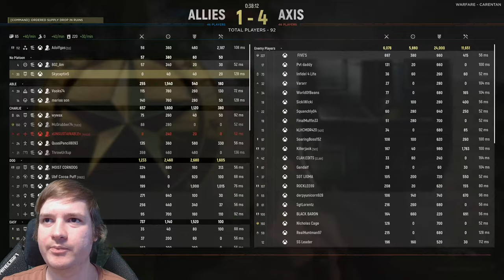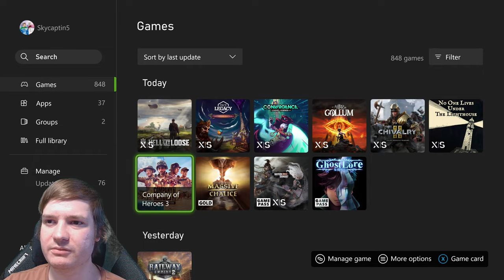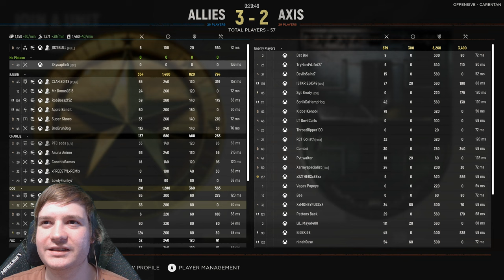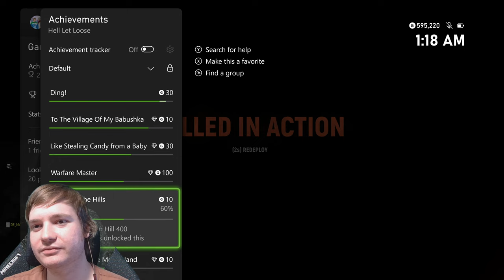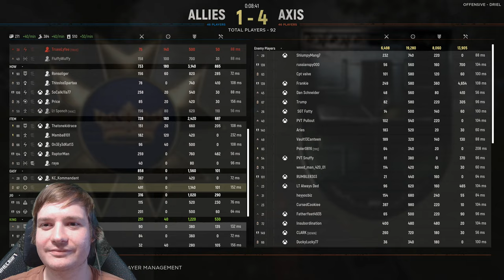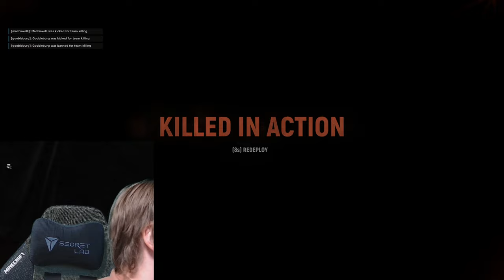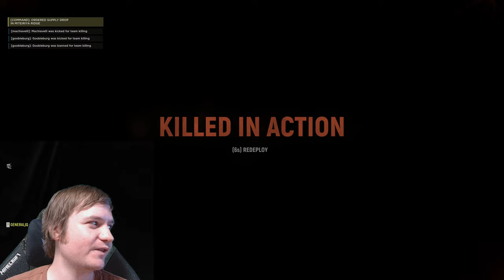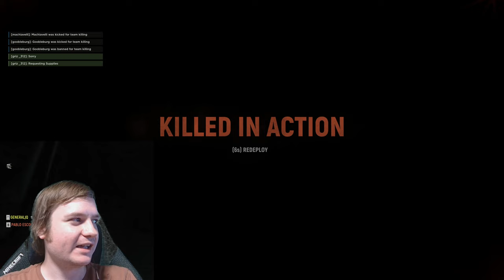Hell Let Loose [British Update 14] Xbox Series X Gameplay [World War 2 Action]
Hell Let Loose Xbox Series X Gameplay Multiplayer Livestream of this intense large scale World War multiplayer experience featuring a range of vehicles & action on foot or in the sky. Face off with friends, against foes you see. Xbox Store [Ad]. Battle for that front line in dynamic combative zones that will test you ability to adapt on the fly. This historical shooter features many unique environments and intense action the whole way through.

Hell Let Loose Xbox Series X Gameplay Multiplayer Livestream featuring more than nine sweeping maps modelled on real reconnaissance images and satellite data, the entire battlefield is divided up into large capture sectors - allowing for emergent and constantly unique gameplay that pits two forces of fifty players in a fight to the death across fields, bridges, forests, and towns on an ever-evolving front line. When a sector is captured, it will generate one of three resources for your team, creating a complex meta-game that will influence your team’s march to victory.

HellLetLoose XboxSeriesX Gameplay Review where you fight in the most iconic battles of the Western Front, including Carentan, Omaha Beach and Foy and more. This is combat at a whole new scale. with lumbering tanks dominating the battlefield, crucial supply chains fueling the frontlines.

You are a cog in the machine of colossal, combined arms warfare. Hell Let Loose puts you in the chaos of war, complete with deep player-controlled vehicles, a dynamically evolving front line, and crucial unit-focused gameplay that commands the tide of battle. The ultimate best Hell Let Loose Xbox Series X review and gameplay.

00:00 Hell Let Loose Xbox Series X
08:15 Carentan
30:52 El Alamein
1:02:10 Kharkov
1:56:55 Sainte Marie Du Mont
2:33:55 Omaha Beach
3:20:25 El Alamein Match 2